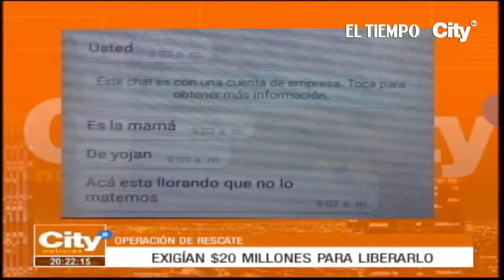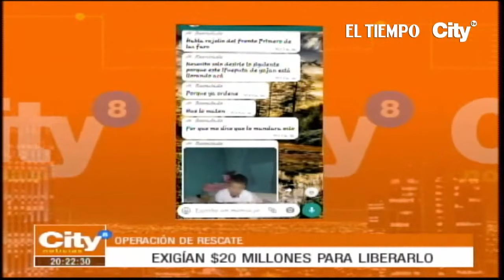El Gaula de la policía rescató a un comerciante que viajó de Palmira a Bogotá | El Tiempo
Noticias de último momento: El Gaula de la policía rescató a un comerciante que viajó de Palmira a Bogotá, con la promesa de un negocio… Al llegar a la capital, los que se presentaron como sus socios terminaron siendo sus captores… Les exigían 20 millones de pesos de recompensa a los familiares para no matarlo y liberarlo.